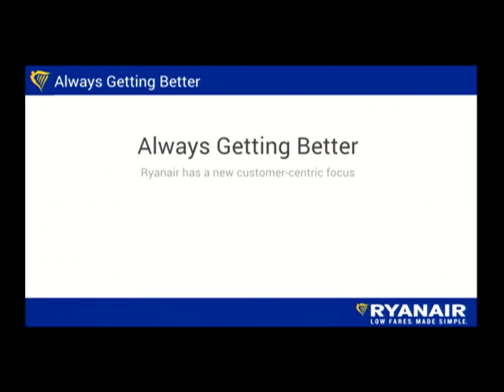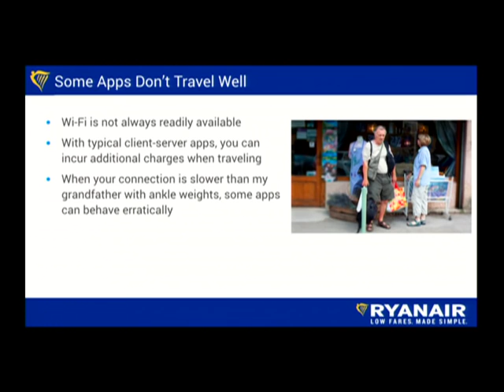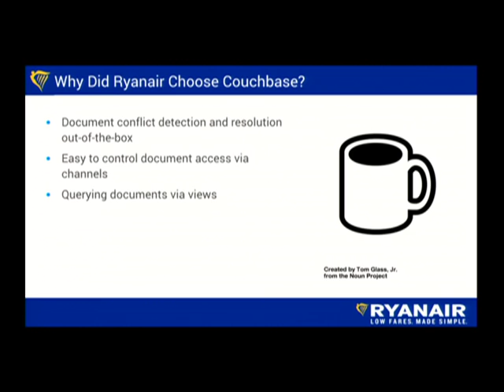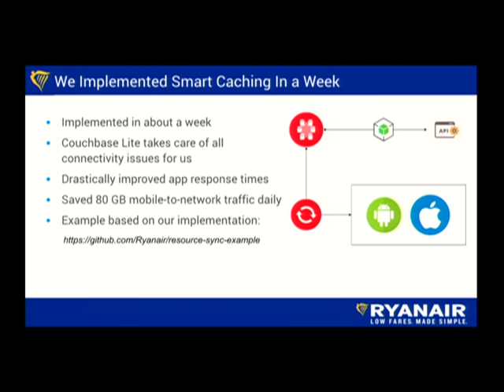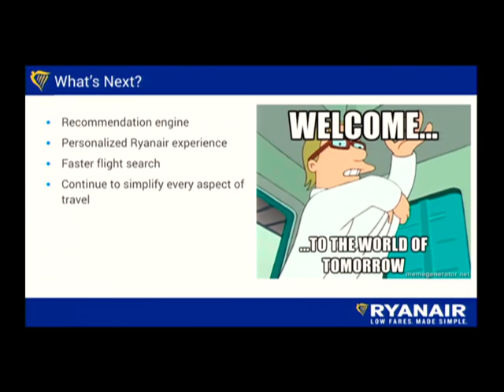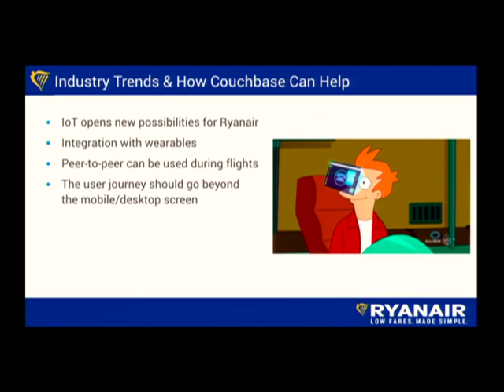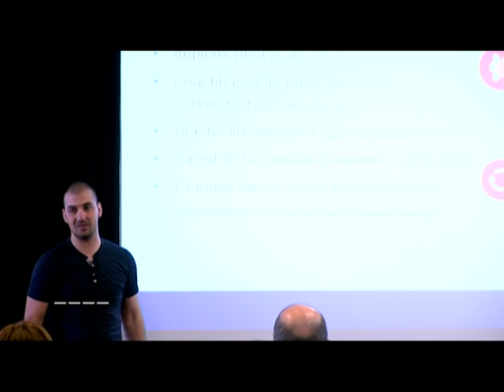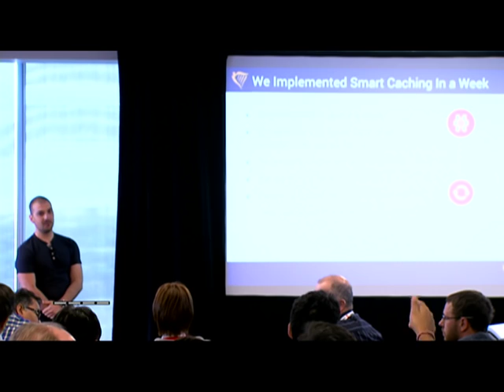How Ryanair Reduced Booking Time from 5 to Less Than 2 Minutes – Couchbase Connect 2015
Ryanair is the largest European airline by scheduled passengers carried and the busiest international airline by passenger numbers. Last year, the company was facing major performance and user experience issues due to their traditional REST mobile architecture. Intermittent network connectivity coupled with scaling challenges was resulting in booking times taking at least 5 minute to complete. Now, with Couchbase Mobile, Ryanair provides a truly amazing user experience for its 3+ million mobile users, having decreased booking time to under 2 minutes. In this session, Vladimir will go through the Ryanair mobile architecture, why the team moved to Couchbase Mobile, and how the Ryanair mobile user experience has been completely revamped.

Speaker: Vladimir Atanasov, Lead Developer, Ryanair